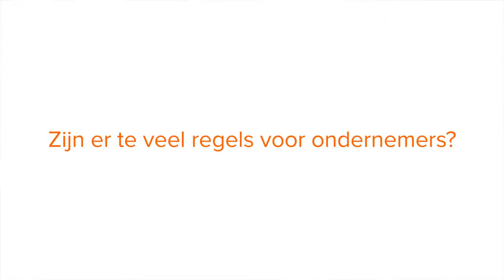Te veel regels voor ondernemers!